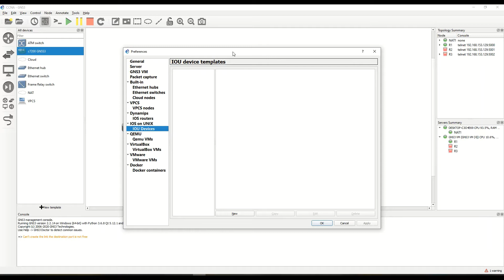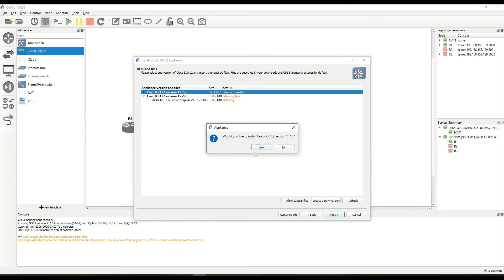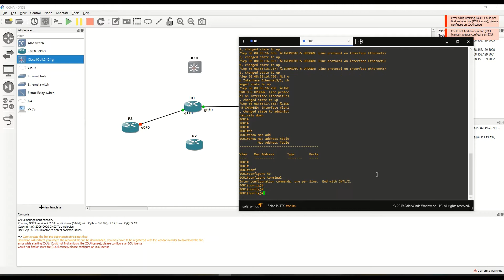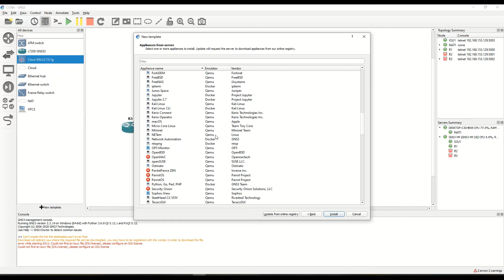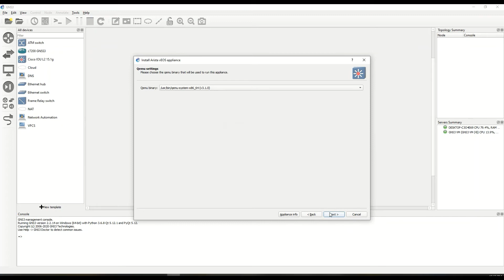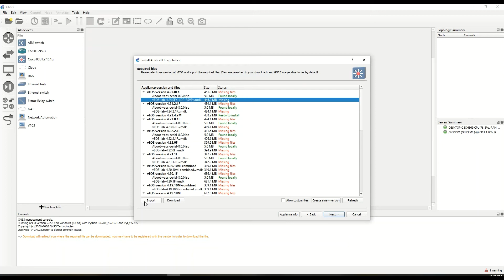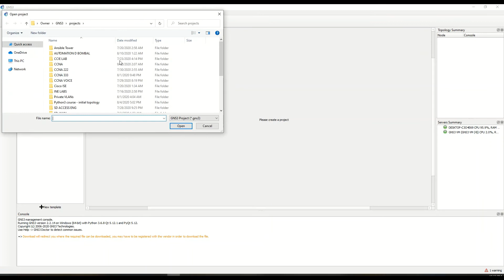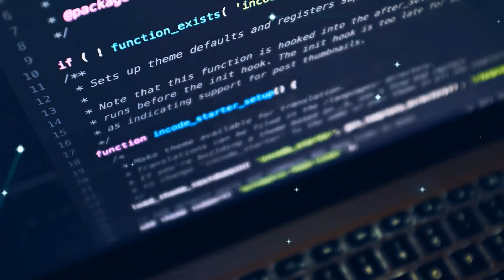Comment installer GNS3 et les images ? (3)